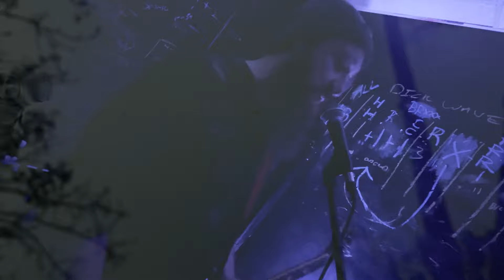Seeress - Empathy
Video by Fierce Beard Films, Graham Emerson Beck
Story by Gemile Nye and Douglas Hall
Seeress is :
Douglas Hall
Gemile Nye
Kevin Kowalski
Dane Cochran